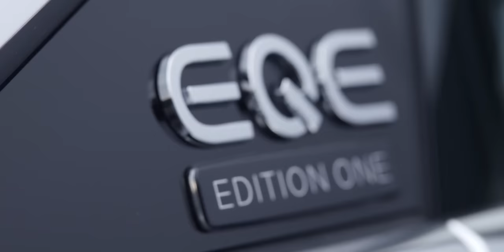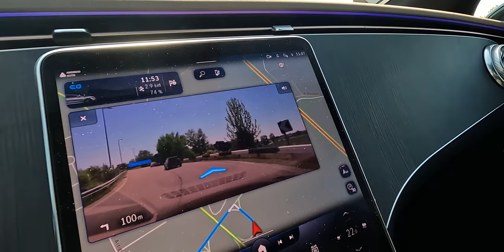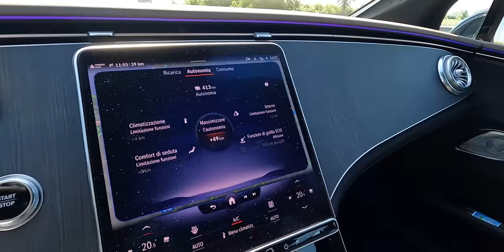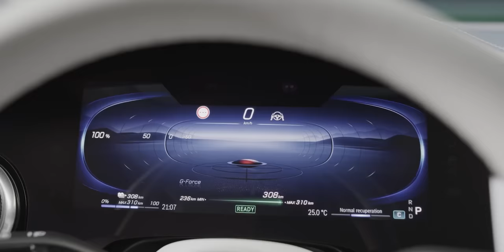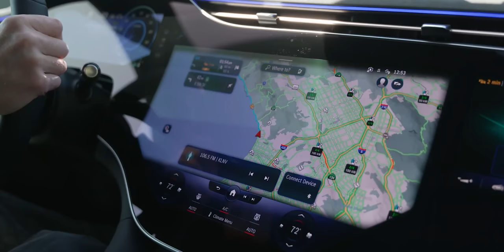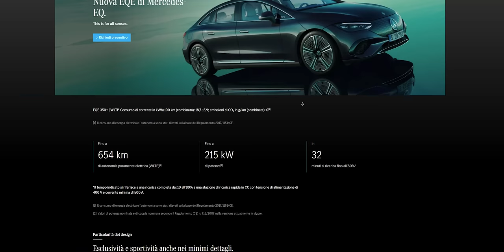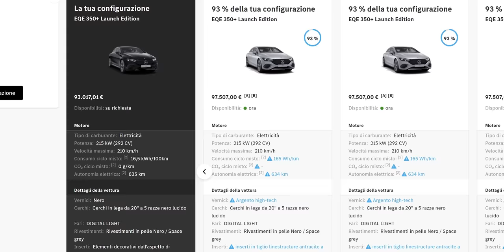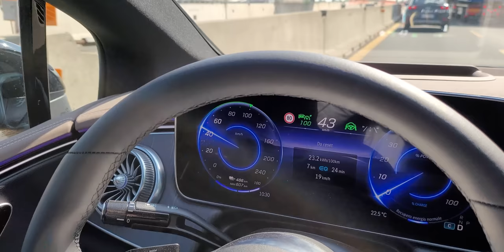MERCEDES EQE 350+🔋si può VIAGGIARE DAVVERO | RECENSIONE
Mercedes EQE è l'auto che vuole interrompere il dominio di Tesla nel segmento delle grandi berline da viaggio... e può riuscirci perché la nostra prova in autostrada ha confermato ottimi consumi nel primo test in viaggio, anche se dovremo ancora metterla sotto stress in un test approfondito e vedere come si comporterà d'inverno con il freddo.

La prova in estate ha dimostrato un'ottima autonomia a velocità autostradale (trovate tutti i risultati nel video) e una buona resa nella ricarica rapida, anche se il picco non è tra i migliori (solo 170 kW), la curva di ricarica e il sistema di gestione termica della batteria riescono a ridurre i tempi, con la possibilità del pre riscaldamento della batteria quando vengono inserite le colonnine rapide nel percorso del navigatore.

Mercedes Classe E è disponibile da 93.000€, ma acquistandola in leasing il TCO (Total Cost of Ownership) è in linea con quello di una Classe E 300d diesel.

🛴 Monopattino elettrico
🔌 Cavo ricarica elettriche (con adattatori) / Wallbox portatile